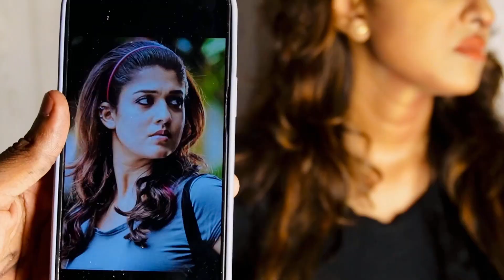നയൻതാരയുടെ മുഖം എന്റെ മുഖത്തു വരച്ചിടുത്തു😱😍| NAYANTHARA MAKEOVER 🔥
BUYING LINK : -
Dermavive Hydra Cleanser

For bridal booking - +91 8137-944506
Camera we use : Sony ZV E10 , IPhone 11 pro & 11 pro max
Editting software : Vn , InShot ( from App Store)